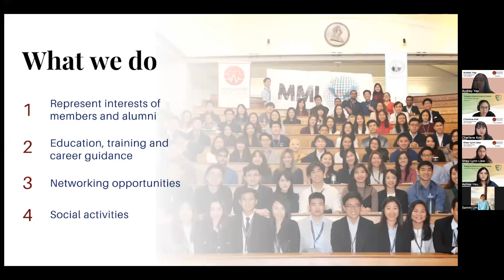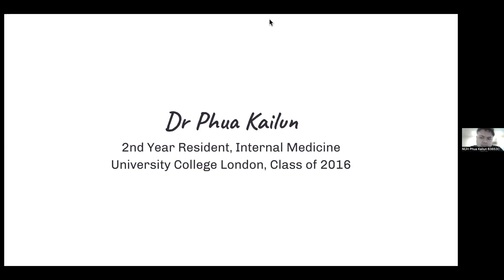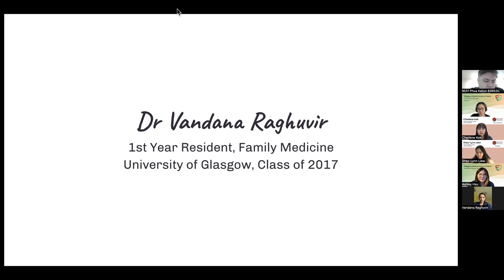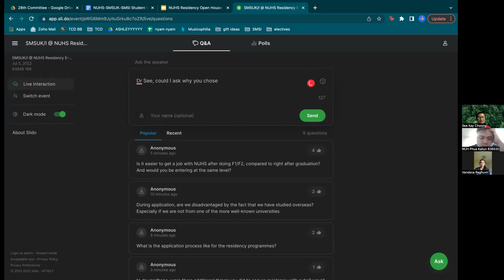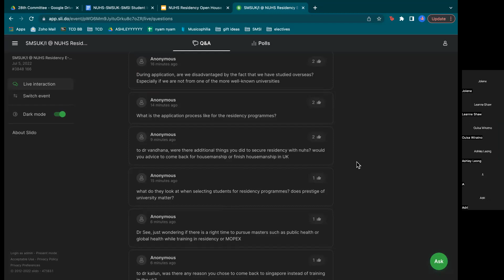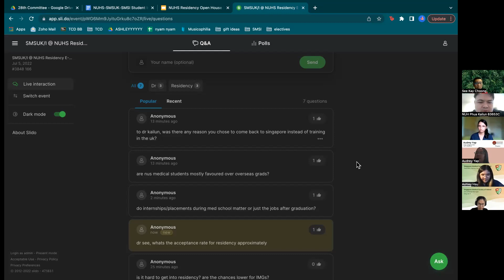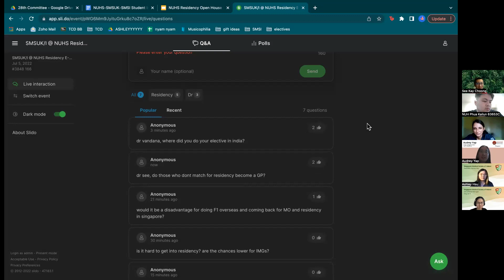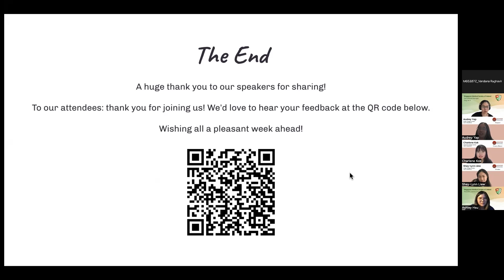NUHS Residency E-Open House 2022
NUHS Residency held an E-Open House on 5th July to help our members learn more about residency training at NUHS. We are extremely grateful to the panel of speakers Dr See Kay Choong, Dr Phua Kailun, and Dr Vandana Roghuvir for their sharings.

Please do not distribute this link. This recording is only intended for members of SMSUK and SMSI who could not attend this event.